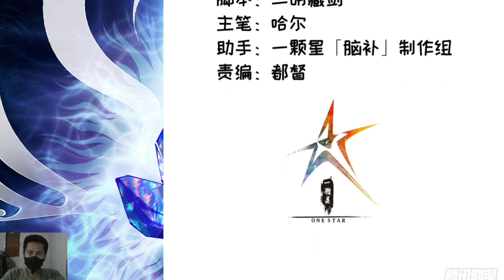Master of Immortal Cultivation 24 English